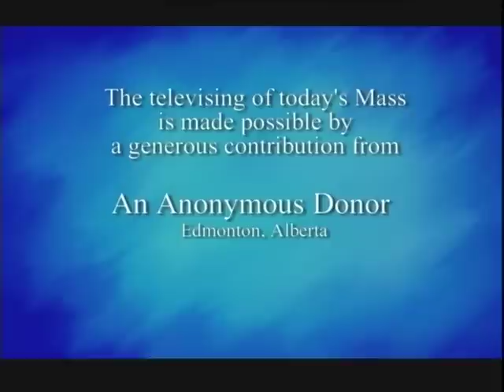Daily Mass, Thursday 09 May 2013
Fr. Dan Donovan celebrates Daily Mass from St. Basil's Church in Toronto, produced by National Catholic Broadcasting Council. Please consider a donation to support production of Daily Mass: 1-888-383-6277 National Catholic Broadcasting Council, 21 Dunlop Street, Richmond Hill, Ontario L4C 2M6, a registered Canadian charity